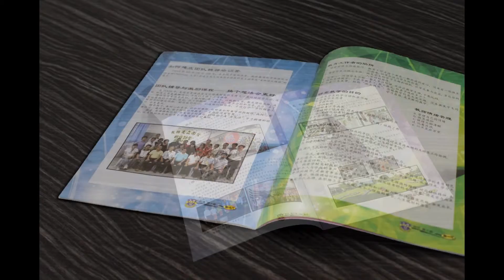Taiping Booklet, Magazine, Design, Printing, Delivery in Taiping Perak Malaysia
Taiping Offset Printing Shop | Offset Printing Shop in Taiping Perak Malaysia
Taiping Digital Printing Shop  |  Digital Printing Shop in Taiping Perak Malaysia
Taiping Offset Printing Company  |  Offset Printing Company in Taiping Perak Malaysia
Taiping Digital Printing Company  |  Digital Printing Company in Taiping Perak Malaysia
Taiping Offset Printing Service  |  Offset Printing Service in Taiping Perak Malaysia
Taiping Digital Printing Service  |  Digital Printing Service in Taiping Perak Malaysia

Taiping Booklet Printing Shop  |  Booklet Printing Shop in Taiping Perak Malaysia
Taiping Booklet Printing Company  |  Booklet Printing Company in Taiping Perak Malaysia
Taiping Booklet Printing Service  |  Booklet Printing Service in Taiping Perak Malaysia
Taiping Booklet Design Service  |  Booklet Design Service in Taiping Perak Malaysia
Taiping Print Booklet Service  |  Print Booklet Service in Taiping Perak Malaysia
Taiping Booklet Delivery Service  | Booklet Delivery Service in Taiping Perak Malaysia
Taiping Booklet Maker  | Booklet Maker in Taiping Perak Malaysia

Taiping Magazine Printing Shop  |  Magazine Printing Shop in Taiping Perak Malaysia
Taiping Magazine Printing Company  |  Magazine Printing Company in Taiping Perak Malaysia
Taiping Magazine Printing Service  |  Magazine Printing Service in Taiping Perak Malaysia
Taiping Magazine Design Service  |  Magazine Design Service in Taiping Perak Malaysia
Taiping Print Magazine Service  |  Print Magazine Service in Taiping Perak Malaysia
Taiping Magazine Delivery Service  | Magazine Delivery Service in Taiping Perak Malaysia
Taiping Magazine Maker  | Magazine Maker in Taiping Perak Malaysia

Taiping Booklet with Papercover Printing Company  |  Booklet with Papercover Printing Company in Taiping Perak Malaysia
Taiping Booklet with Cardboard Cover Printing Shop  |  Booklet with Cardboard Cover Printing Shop in Taiping Perak Malaysia
Taiping Magazine with Papercover Printing Company  | Magazine with Papercover Printing Company in Taiping Perak Malaysia
Taiping Magazine with Cardboard Cover Printing Shop  | Magazine with Cardboard Cover Printing Shop in Taiping Perak Malaysia

Taiping Liner Note Printing  |  Liner Note Printing in Taiping Perak Malaysia
Taiping Print Notebook  |  Print Notebook in Taiping Perak Malaysia
Taiping Handbook Printing Company  |  Handbook Printing Company in Taiping Perak Malaysia
Taiping Minicomic Printing Shop  |  Minicomic Printing Shop in Taiping Perak Malaysia
Taiping Catalogue Printing  |  Catalogue Printing in Taiping Perak Malaysia
Taiping Print Handout  |  Print Handout in Taiping Perak Malaysia

Taiping Commercial Air Conditioning System in Taiping Perak Malaysia